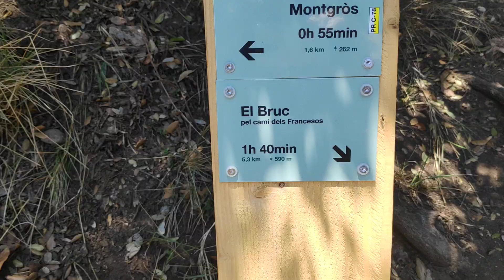Excursión al Montserrat (Catalunya) XIII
En el Camell de Sant Jeroni, en el cruce del Camí dels Francesos en la subida a Sant Jeroni en el Montserrat (Catalunya) el 24 de mayo de 2021.